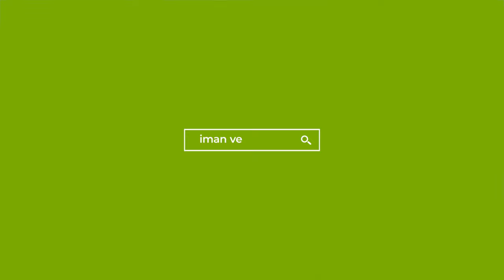Ebu Cehl'in Şehid Oğlu ; İkrime r.a - Yusuf Yılmaz